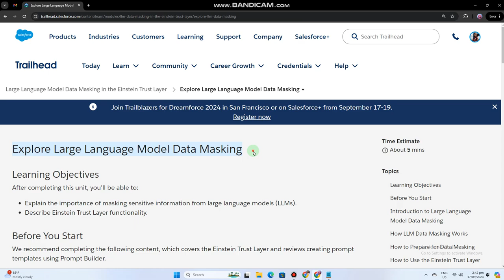Large Language Model Data Masking in the Einstein Trust Layer | Explore Large Language Model QUIZ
🌟Support:
This is my full-time job, so every VIEWS is greatly appreciated :)